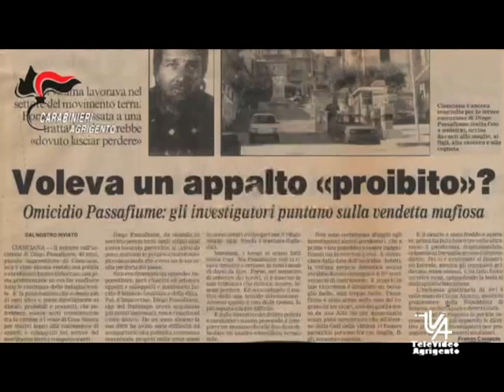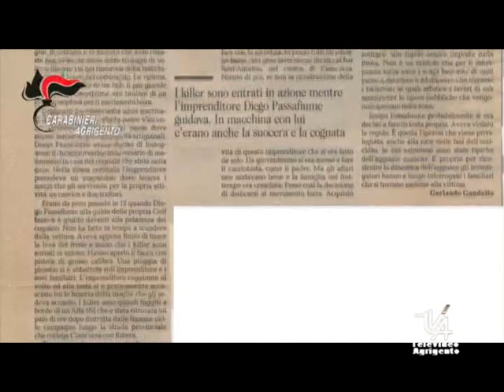Omicidio di Passafiume Cianciana: individuato dopo 25 anni l'esecutore